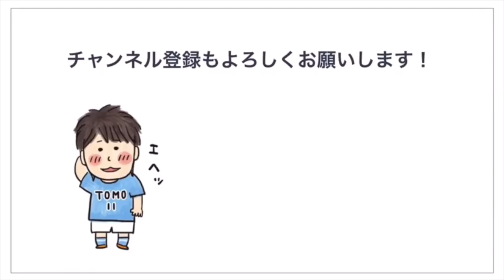【好きな事をして生きる】 Jリーガーからカフェのオーナーへ！？ 今だから語れるセカンドキャリアの歩み方！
タイでプロサッカー選手やってます！
TOMOです！

official blogもチェックしてください！！

Hello everyone
I'm professional football player ＆ youtuber TOMO.

Please check my Twitter,facebook!!